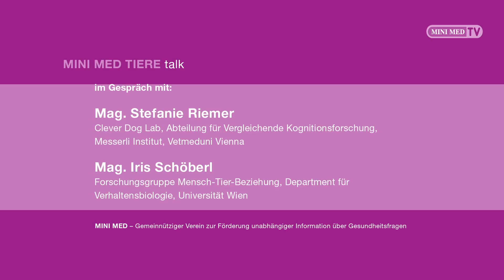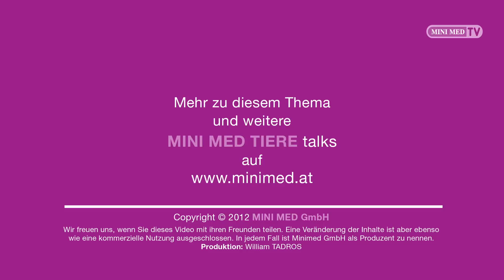MINI MED TIERE talk: Kommunikation über Artgrenzen hinweg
MINI MED TIERE talk zum Thema "Hund -- Mensch -- Katze: Kommunikation über Artgrenzen hinweg"
Mit:
- Mag. Stefanie Riemer (Clever Dog Lab, Abteilung für Vergleichende Kognitionsforschung, Messerli Institut, Vetmeduni Vienna) und
- Mag. Iris Schöberl (Forschungsgruppe Mensch-Tier-Beziehung, Department für Verhaltensbiologie, Universität Wien)

Moderation: Maggie Entenfellner. Aufgezeichnet am 9. Oktober 2012 im Wiener Raiffeisen Forum.